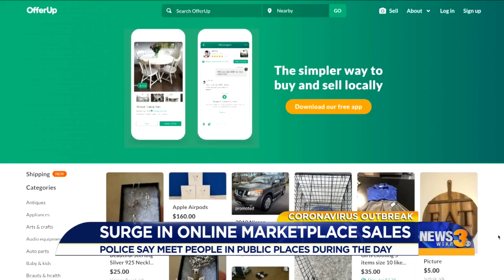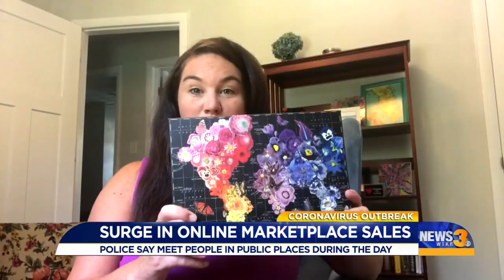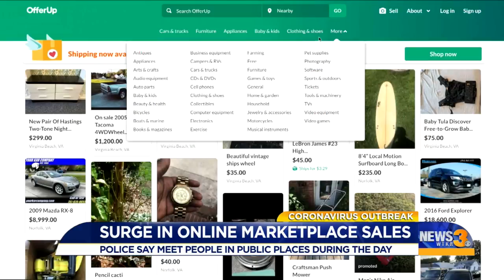Dramatic increase in OfferUp